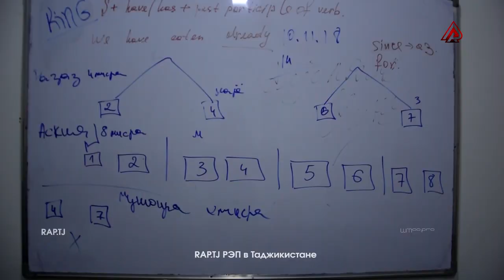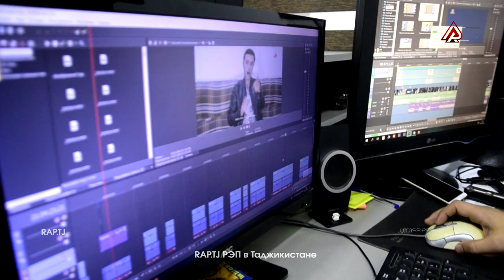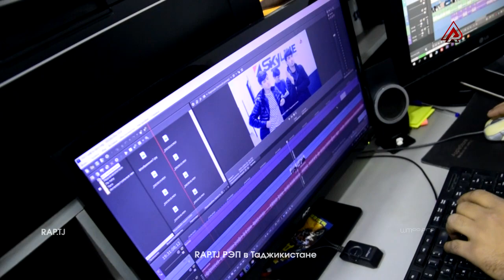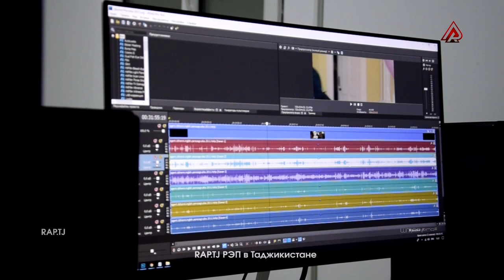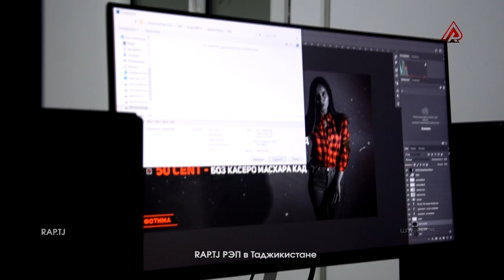КИНОИ МИРЗО ЯК ВАҚТО ҲАМИХЕЛИ СЪЕМКА МЕШИД (RAP.TJ)